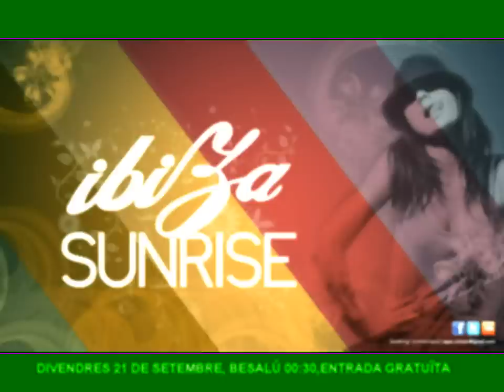Video Flyer "Ibiza Sunrise" by Capo & Comes, 21/09/12 Besalú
"Ibiza Sunrise" by Capo & Comes starts in Besalú (Girona, Catalonia).All the best music for you! Two DJ´s, four Dancers, one Draqueen, projections...more than 50.000 watts! Five hours for dance with Capo & Comes...ARE YOU READY!? free entrance, from 00:30.